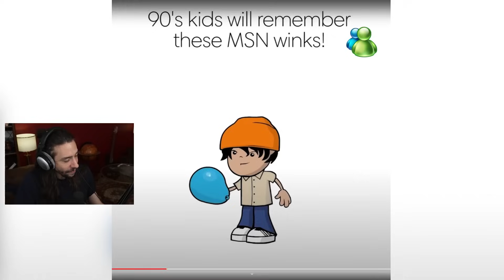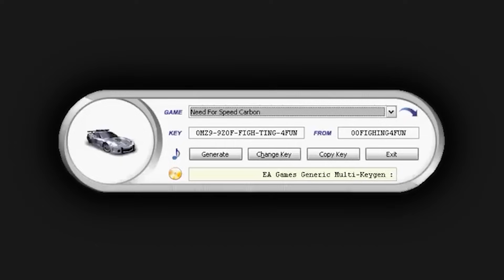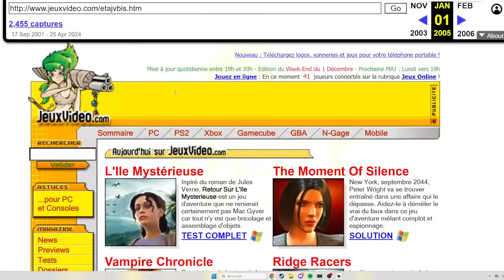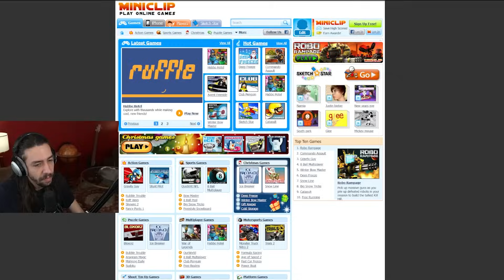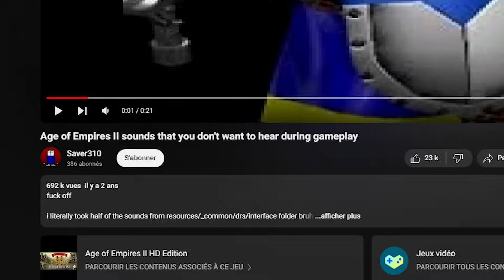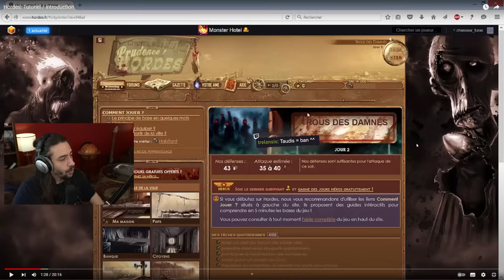LA DÉCEPTION D'UN PÈRE EN UNE PHRASE - Enfants Internet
Vous avez apprécié, alors on a recommencé. Cette fois, j'ai demandé à Skwalala de me proposer une dizaine de liens de son enfance sur Internet. On en a discuté en stream et voici un petit résumé !

Crédits :
Montage : Onimon